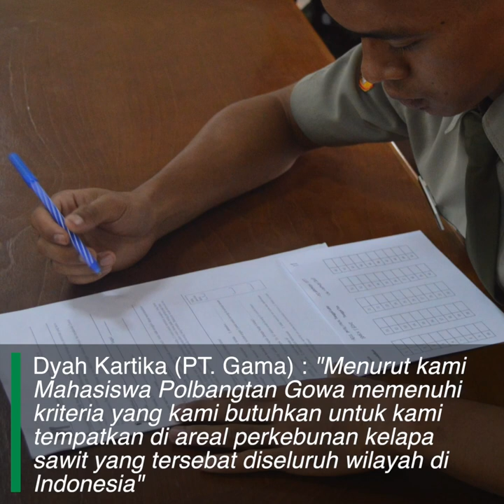[INFOGRAM] Rekrutmen PT. Gama Indonesia di Kampus Polbangtan Gowa